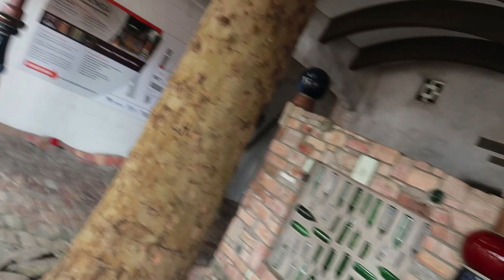NORTHLAND VLOG | New Zealand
Duuhhhh, my life is hella interesting sis